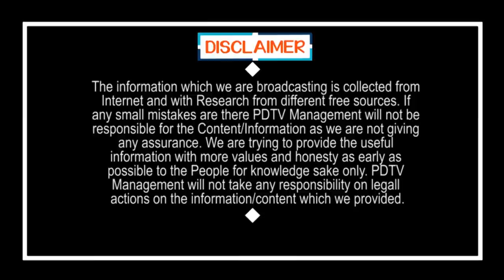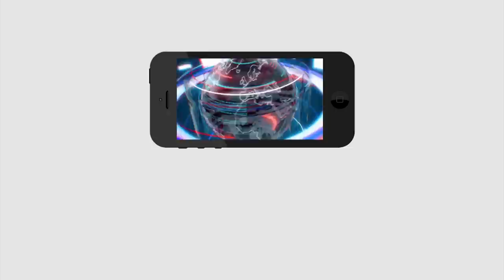Common man commentson Chandrababu | దమ్ము దైర్యం ఉంటే రాజీనామా చేయి